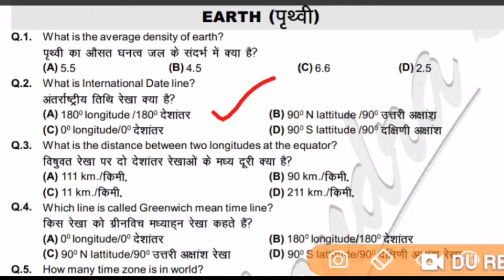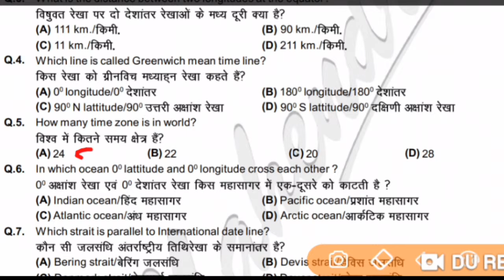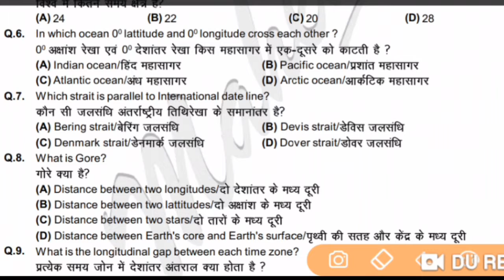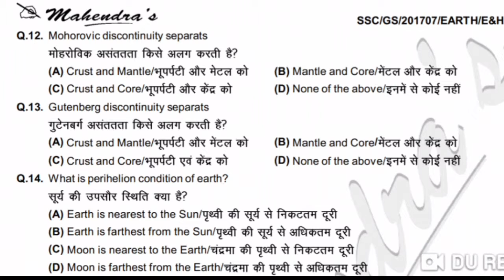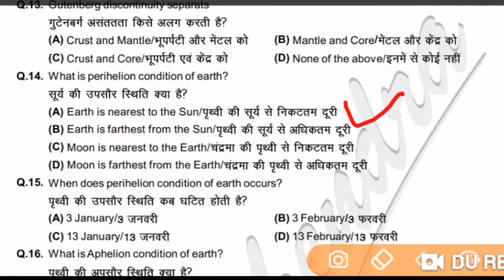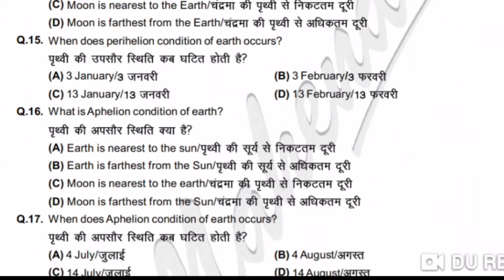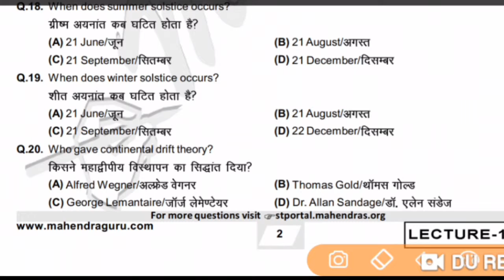|| earth से realeted 20 ऑब्जेक्टिव प्रश्न || very most important question ||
स्वागत है आपका हमारे चैनल में  तो आज  हम
Earth से कुछ ऑब्जेक्टिव प्रश्नः करवाये है तो दोस्तो अगर आपको समझ मे

तो मिलते है अपने नेक्स्ट वीडियो में तब तक के लिए bye bye